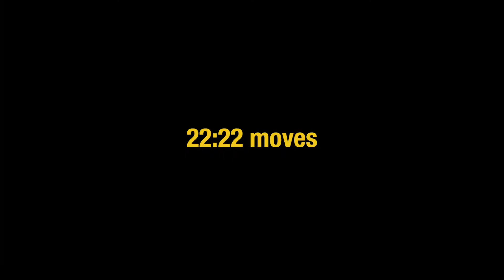Showreel 2018 | 22:22moves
Director, Camera: Konstantin Nikolaevich